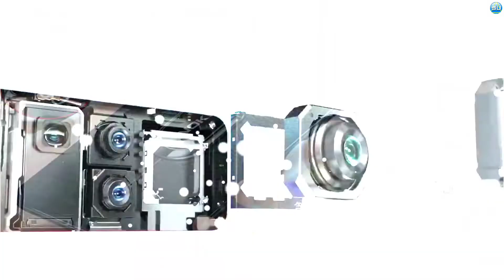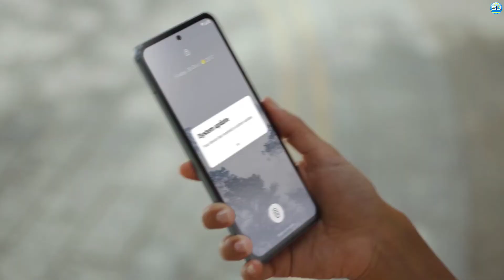Nokia Royal 5G 2022 First Impression | 6.9 inch Display | 6000 mAh Battery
Nokia Royal 5G 2022 Review

Nokia Royal 5G 2022 Release Date
After hearing the widespread news of a Nokia flagship smartphone, everyone who loves Nokia phones is looking for the Nokia Royal 5G 2022’s actual release date. Camera: Quad 200 MP primary lens +64  MP ultra-wide lens + 16 MP wide sensor + 5 MP depth sensor, Memory: 8/12GB RAM and 128GB, 256GB, and 512GB Rom.